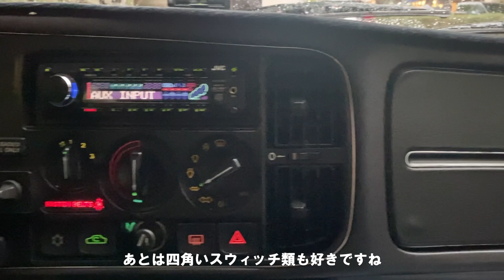【おしゃれな大人が乗るネオクラ車】「サーブ 900ターボ16S」元航空機メーカーらしい個性的な設計がたまらない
オーナーが語る、「ネオクラ車をあきらめなくてよかった」。